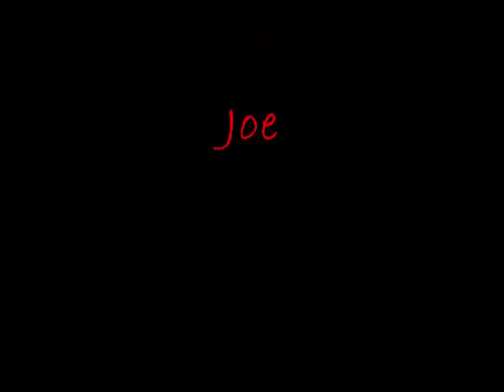20/20 Proyecto para espanol de Tony, Maria, y Mary